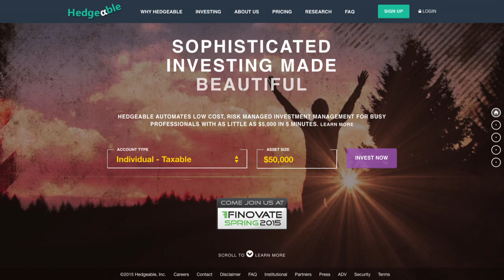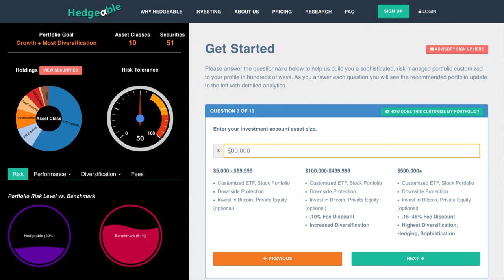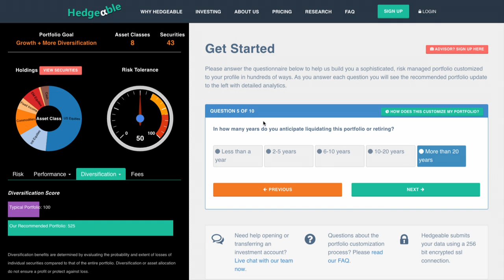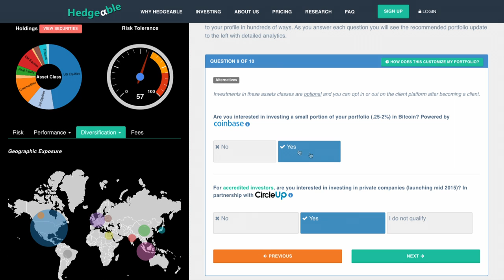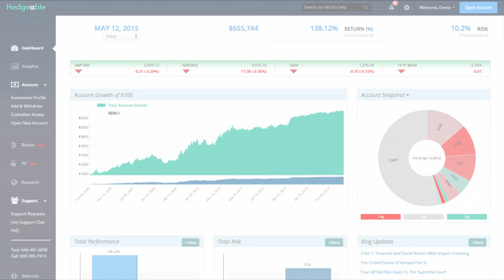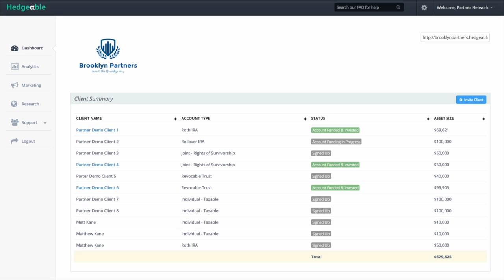FinovateSpring 2015 / Hedgeable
Hedgeable demoed at FinovateSpring in 2015.

Hedgeable is a sophisticated robo advisor that automates risk managed investing for millennials worldwide.